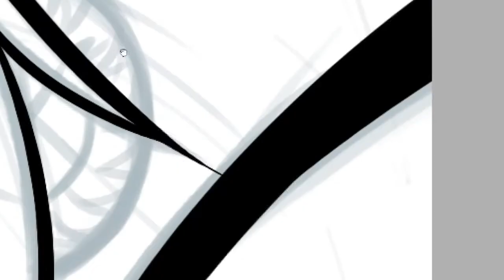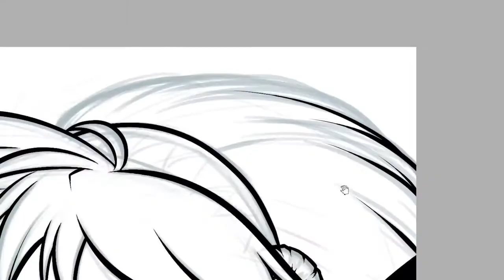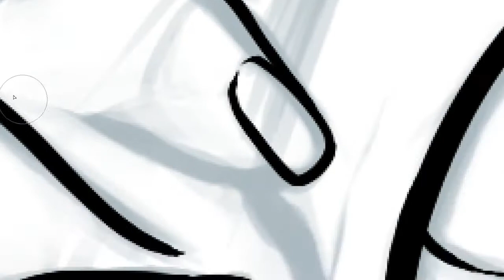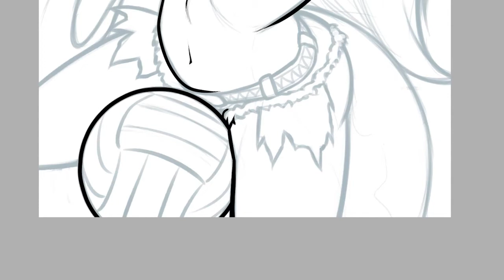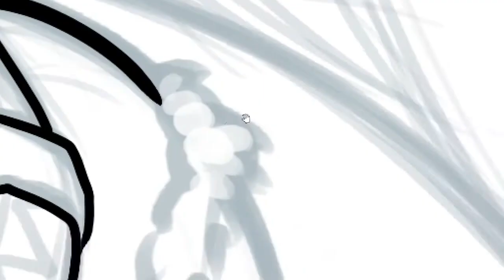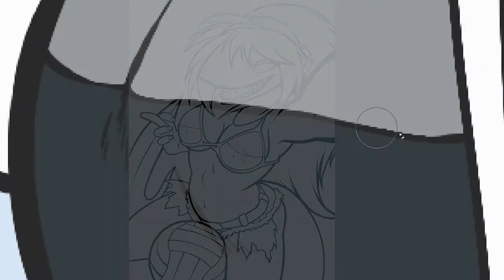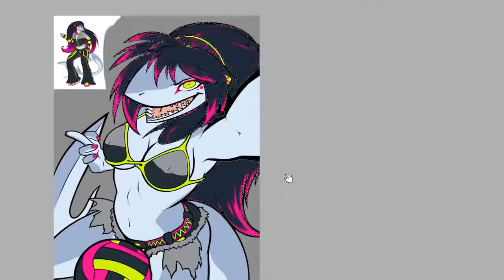Mayhem of Lapfox Trax - Illustration Video - ReabaultArt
I redid an old illustration, and I guess an old video! Hope you guys can appreciate it on some level.